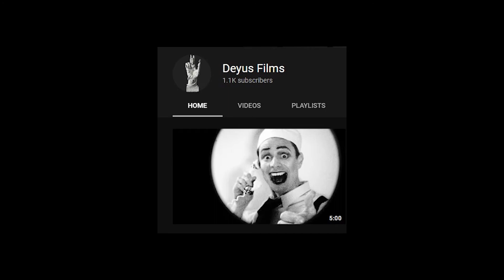EDEN: Alpha Version (Cyberpunk Short Film Series)